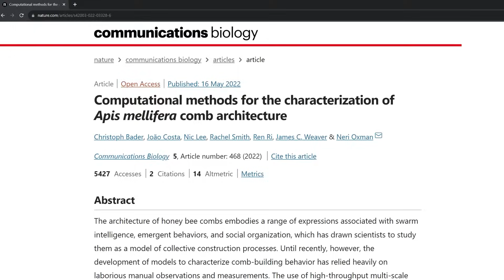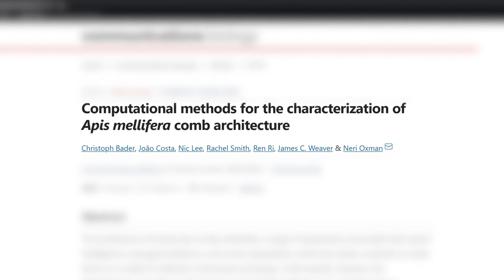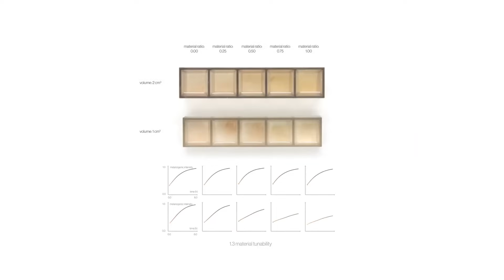How bees can survive in winter | Neri Oxman and Lex Fridman